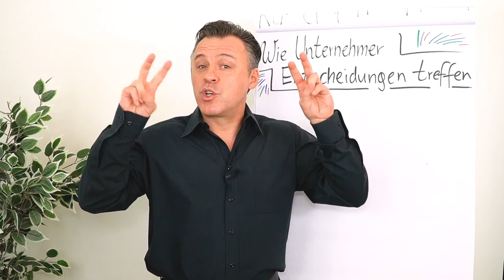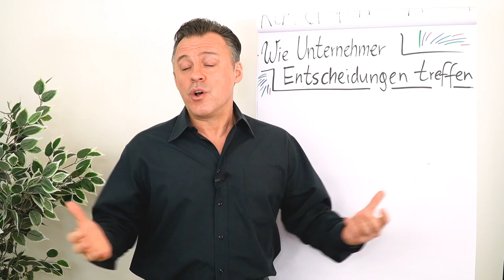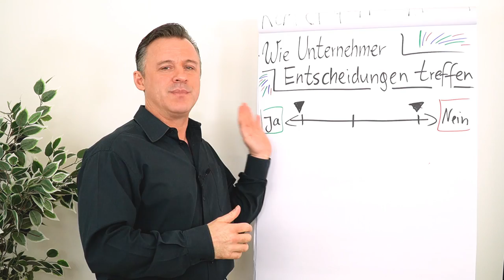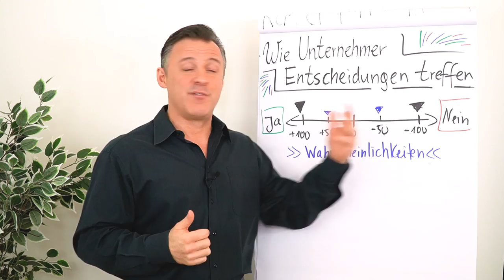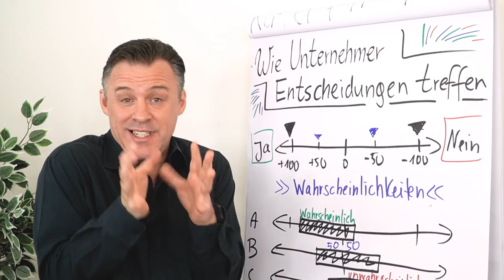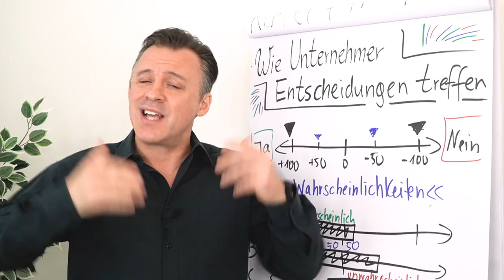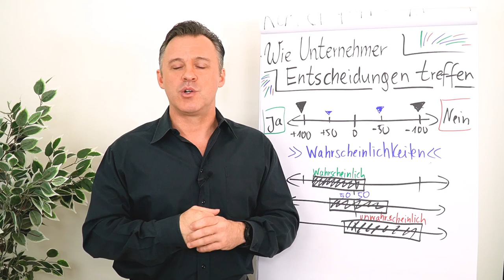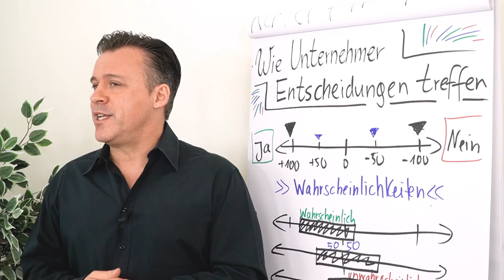Wie Unternehmer Entscheidungen treffen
Unternehmer entscheiden nicht einfach ja oder nein. Unternehmer denken in Wahrscheinlichkeiten. Wie es dazu kommt und wie genau das in der Praxis zum Tragen kommt erfährst du in diesem Clip von Daniel Schäfer.

Als Mediator, Hochschuldozent, zertifizierter Professional Coach (PCC) und Fachberater für Unternehmensnachfolge (2015), Fördermittel (2012), Existenzgründung (2009) sowie KFW-Bank zugelassener Berater unterstützt Daniel Schäfer dich bei:

- deinem bestehenden Unternehmen (Aufbau, Wachstum und Verkauf / Nachfolge)